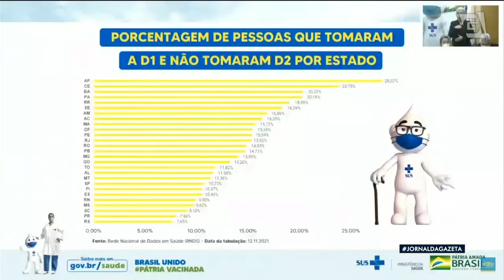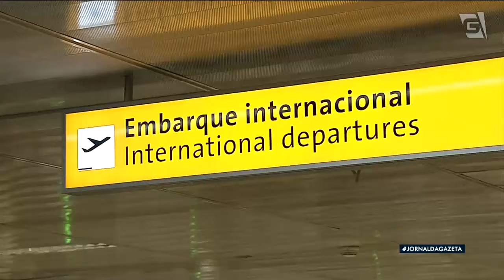Ministério da Saúde reduz intervalo de reforço contra Covid-19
O Ministério da Saúde reduziu o intervalo para a vacina de reforço contra a Covid-19 - ou terceira dose - de seis para cinco meses, após a última aplicação. O país já tem 59,75% dos brasileiros com o esquema vacinal completo, ultrapassando os Estados Unidos no percentual de imunizados. Além disso, a partir de agora, todos os adultos no Brasil poderão receber a dose adicional.